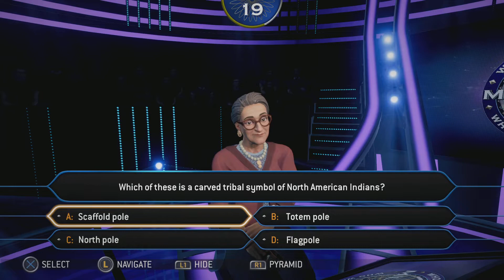Oldest Winner in WWTBAM History! - Who Wants To Be A Millionaire Million Dollar Question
Gather all your knowledge and get the jackpot while avoiding all the trick questions facing you! With 15 questions to answer, it will become harder and harder to increase the prize fund: over 3,000 themed questions waiting to be answered (geographic, science, history, but also entertainment or arts), a growing difficulty and the pressure from the audience and the host… All the ingredients are here to put the player under pressure! 6 iconic countries are represented in the game, each with its own set and with a batch of 2,000 dedicated questions: the United Kingdom, the USA, Spain, Italy, France and Germany! Unlock questions packs by collecting “Neurons” in practising/playing solo or with friends. Select the themes you want to practice to improve your general knowledge and increase the odds of winning the jackpot. The game offers a complete multiplayer experience with various and unseen game modes:
- “Family mode": has been specially created with children-tailored questions included, for the players to play as a family no matter how old they are.
- “Cooperative” mode: team up with up to 3 other players and give the right answer together.
- “Taking Turns” mode: compete with up to 9 other players in LAN by sharing the controller!
- “Free-For-All” mode: answer the most questions in a row to earn bonus points: the one with the largest amount of points, in the end, will win!
- “Battle Royale” mode: compare your general knowledge with up to 99 players online: the last man standing will be the greatest champion!